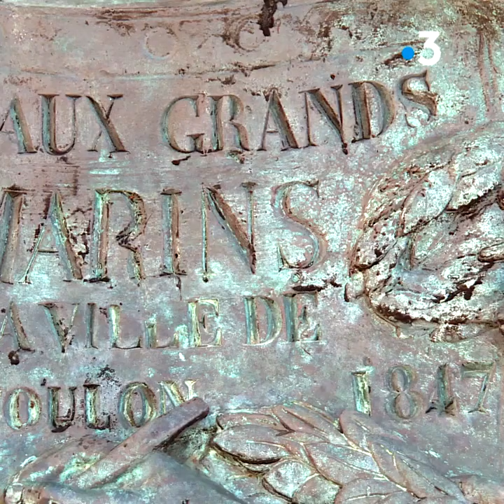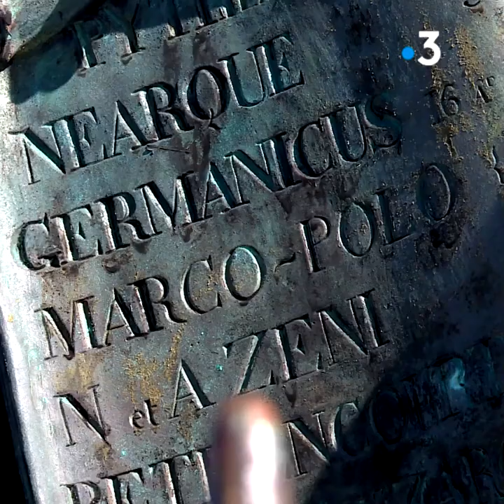Richesses du Var : la statue de Cuverville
Patrimoine : Découvrez la statue de Cuverville. Comme chaque fin de semaine, nous vous emmenons à la découverte de richesses du Var dont on ignore parfois la véritable histoire. Direction le carré du port de Toulon, ou trône la statue "Le Génie de la Navigation". Plus connue des Toulonnais sous le nom de "Cuverville".